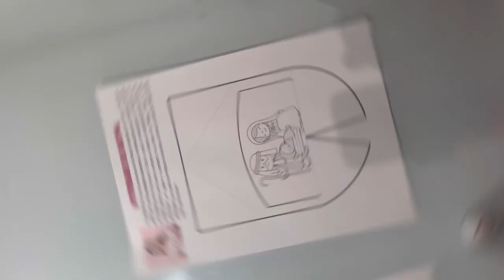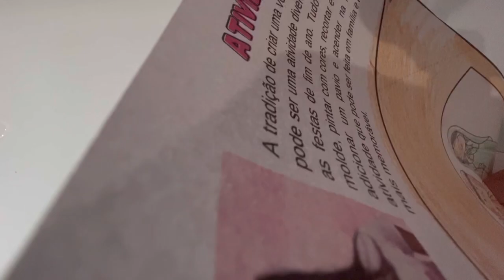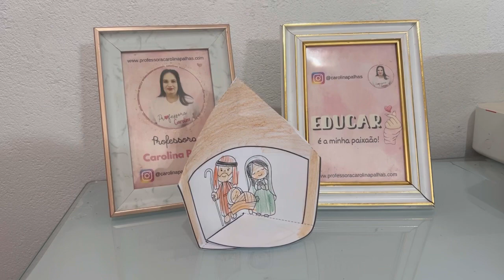Atividade de natal